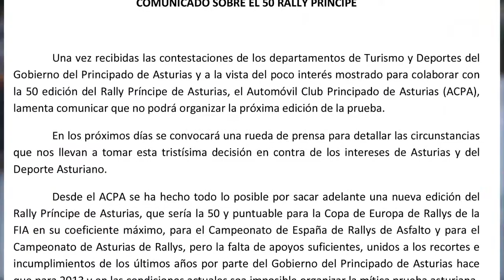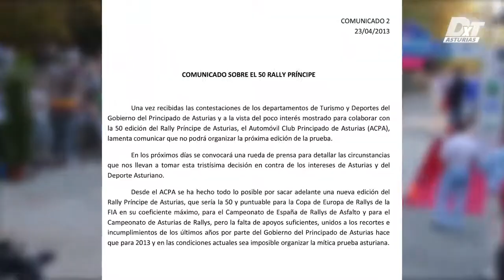No habrá 50 edición del Rally Príncipe de Asturias este año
El Rally Príncipe de Asturias no tendrá 50 edición este año. El Automóvil Club Principado de Asturias, lamenta no poder organizar la mítica prueba asturiana al recibir las contestaciones de los departamentos de Turismo y Deportes del Gobierno del Principado de Asturias y a la vista del poco interés mostrado para colaborar con la 50 edición .

Desde el Automóvil Club Principado de Asturias se ha hecho todo lo posible por sacar adelante una nueva edición del Rally Príncipe de Asturias, que sería puntuable para la Copa de Europa de Rallys de la FIA en su coeficiente máximo, para el Campeonato de España de Rallys de Asfalto y para el Campeonato de Asturias de Rallys